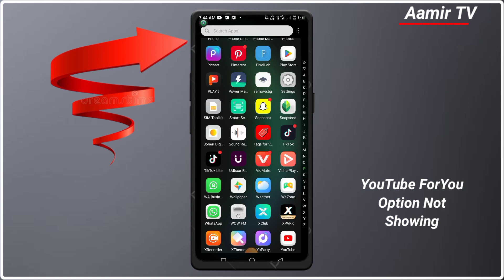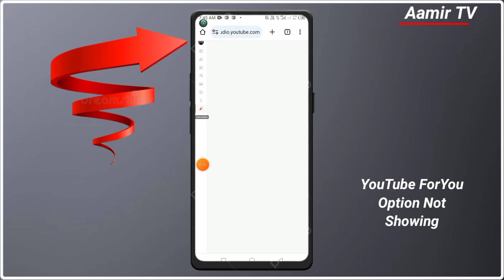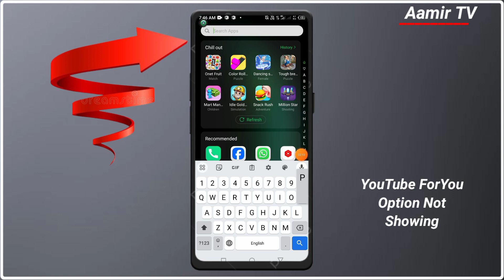YouTube ForYou Option Not Showing Problem Solve || YouTube ForYou Setting Kaise || YouTube 🆕 Update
tiktok 🆕 latest trend || capcut 🆕 viral trend editing || tiktok most viral trend || capcut tutorial

Searching Keywords):-
youtube,youtube updates
youtube settings,youtube creators
youtube best practices
how to change youtube country setting
youtube news
how to change youtube language settings
settings on youtube
how to change youtube language and country settings
videos not showing on youtube
how to block youtube channels from showing up,youtube settings page
youtube comments not showing up
youtube safety mode settings
aamir tv